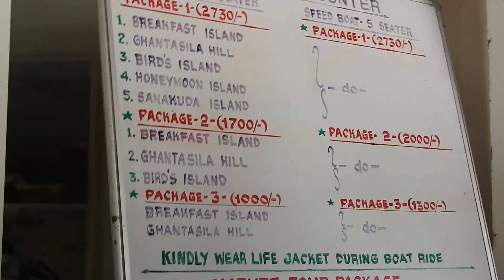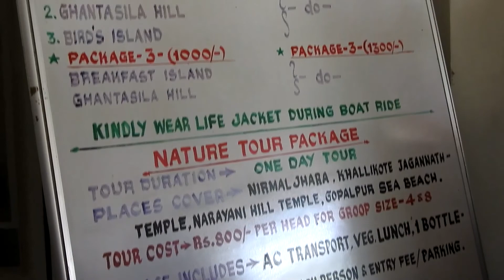Chilka lake in puri | Breakfast island Chilika | Chilika lake birds | Kalijai temple chilika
In this video I will show you the tour of Chilika Lake of Odisha. Rambha Lake  and Maa Kalijai Temple. So I hope you guys enjoying this video a lot.

WW Rockss
Chiloika Lake
Bengali Vlogs
# Kolkata Vlogs
New Vlogs